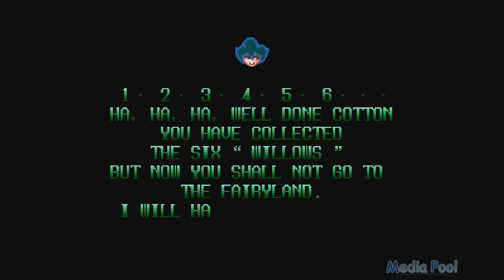Cotton: Fantastic Night Dreams (TG16 CD) Playthrough longplay video game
Cotton: Fantastic Night Dreams is a scrolling shooter video game developed by Success